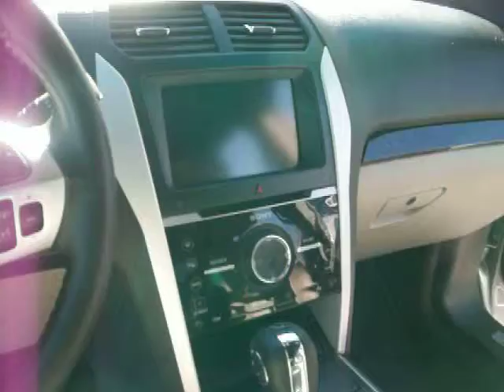2013 Ford Explorer 4WD 4dr Limited PR1071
Limitec Edition 4WD Tan leather interior, custom rims, dual zone AC front and rear, Am-Fm-Sat sync series player powered by Microsoft, ABS, power steering, tilt wheel, steering wheel mounted controls, reverse sensor, rear camera, navagation sysytem,  push button start, remote start, power window, power door locks, power mirrors with turn signal, with power folding inward, dual power heated and cooled seats, driver power 2 set memories, secureicode key pad entry, running boards, roof rack, recovery hooks, 3rd row 50/50 fold flat seats, power adjustable pedals, hill decent, traction control, curive control, dual front and rear air bags, dual front and rear air bag curtains, front passenger knee air bag, safety canopy, sos crash alert system, perimeter alarm, tinted windows.

OVER 100 CARS AND TRUCKS TO CHOOSE FROM.

IF YOU HAVE A JOB! YOU'RE APPROVED! BAD CREDIT, NO CREDIT, YOU'RE APPROVED!
BANKRUPTCY, FORECLOSURE, LOAN MODIFICATION, 3 OR LESS REPOSSESSIONS... then YOU'RE APPROVED!